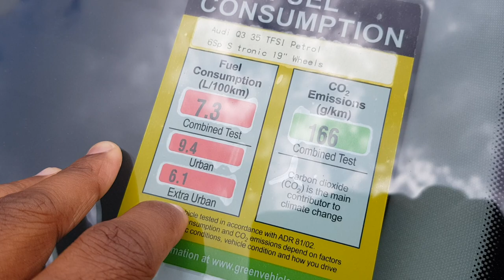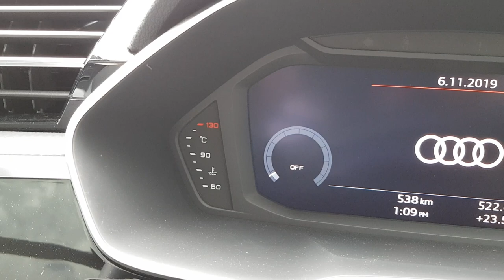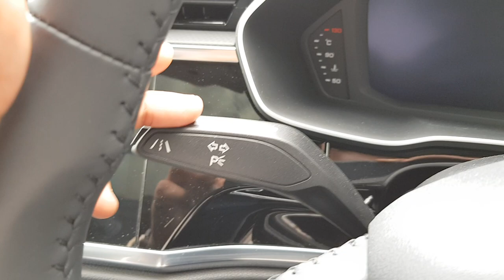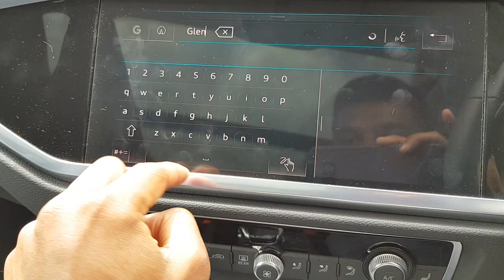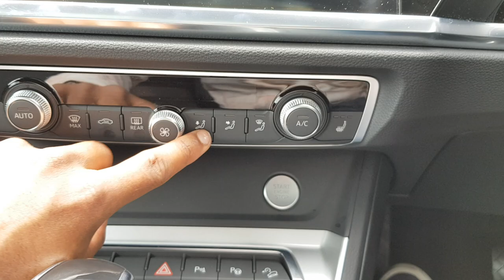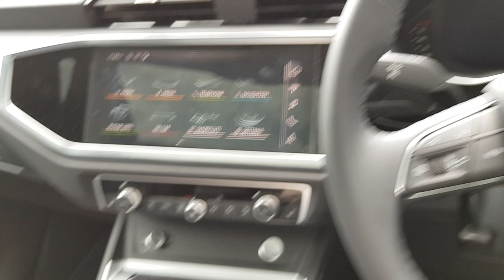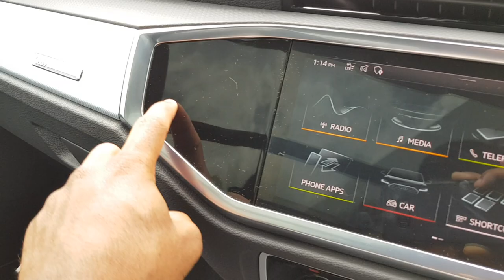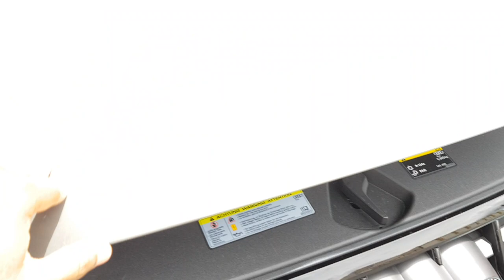The Crazy Audi Q3 Model You've Never Seen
It still sees the BMW X1 as a significant competitor, but it also has its sights set on the Mercedes GLA, the Range Rover Evoque, and the Volvo XC40, which was the winner of the What Car? Car of the Year award in the past. The standard Audi Q3 is the subject of this evaluation; however, for a little higher cost, Audi also offers a coupé variant of the Q3 that is sportier looking but offers significantly less passenger and cargo space options. You'll find more information on this in our comprehensive assessment of the separate Audi Q3 Sportback.

Alternately, if you are interested in the insanely quick Audi RS Q3, we also have a specialized evaluation of that particular model available for you to read. On the other hand, here in our country, the ordinary Q3 seems to have all that is necessary for it to be a formidable rival. In comparison to the model it replaces, the second-generation model has a larger amount of interior space, a more imposing appearance, and a sleeker and more feature-packed infotainment system.

There is a diverse selection of engines available from Audi, including three gasoline-powered models, two diesel-powered models, and one plug-in hybrid model referred to as the 45 TFSIe. The entry-level trim is called Technik, the next step up is Sport, which is better equipped, the S line and Black Edition look sportier, and the top of the line trim is called Vorsprung. In the next few pages of our evaluation, we are going to discuss how the Audi Q3 does in comparison to its primary family SUV competitors (and other cars besides). In addition, we will discuss our opinions about the vehicle's performance, interior quality, operating costs, and other aspects, as well as which of the available engines, trims, and optional extras make the most sense.

When you are ready to take the jump and buy a new automobile, don't forget that if you search our free What Car? New Car Buying service, we can help you reduce thousands of dollars off the price of the vehicle you purchase. There are some decent offers available on the Audi Q3, and it can get you significant cost reductions on the majority of automobile makes and models without requiring you to engage in uncomfortable haggling. The range of available engines for the Audi Q3 begins with a 1.5-liter turbocharged gasoline unit found in the 35 TFSI. It has ample power, but it is not very pleasant when you are in a hurry since it sounds labored as it pulls the Q3 from 0 to 62 miles per hour in 9.5 seconds (9.4sec with the optional S tronic auto gearbox).

Want to have greater influence? Both the 187-horsepower 40 TFSI and the 227-horsepower 45 TFSI deliver just that; the 45 TFSI is able to reach 62 miles per hour from a stop in only 6.3 seconds. Both can only be had with the pricey quattro four-wheel drive system and the S tronic automatic transmission, so they are not budget-friendly options. The gasoline engine with 1.4 liters of displacement and the electric motor provide the plug-in hybrid TFSI e a combined output of 242 horsepower (0-62mph takes 7.3 seconds).

 There is an official range of 31 miles that may be achieved while driving only on electric power. If you prefer diesel power, you may choose between the 35 TDI with 148 horsepower or the 40 TDI with 187 horsepower. The 35 TDI has performance that is comparable to that of the 35 TFSI gasoline model, but it has more pull at low rpm, while the 40 TDI is brisk without being strained (0-62mph in 8.0sec).

The Audi Q3 base-level gasoline engine, the 35 TFSI, has a somewhat gruff but not too harsh sound. The 40 TFSI and 45 TFSI engines are notably smoother because of their increased power. It should come as no surprise that the diesel engines produce more noise than any of the petrol engines, but despite this, they are still very quiet in comparison to the engines found in vehicles such as the BMW X1 and the Volvo XC40.

Address: 410 Swan Street
Richmond VIC 3121